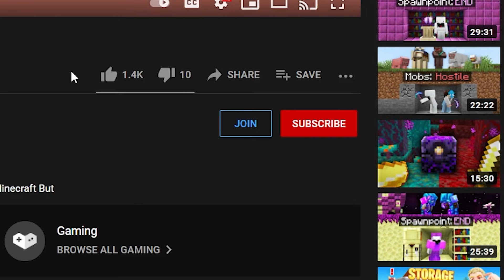Minecraft Manhunt, But I am Bedrock...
Inspired by Kier and Dev with their video Minecraft Manhunt, But There’s Size Changers...
Like the Origins mod video Minecraft Manhunt, But I'm an Enderman, but Elytrian